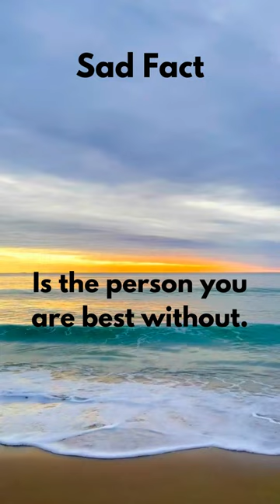Heartbreaking Sad Facts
Uncover the painful truths and realities of life.